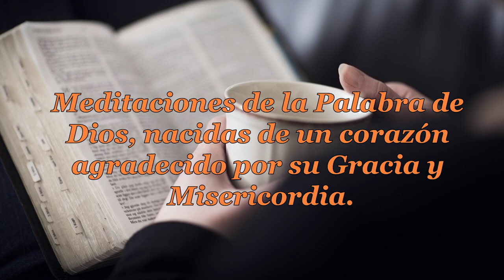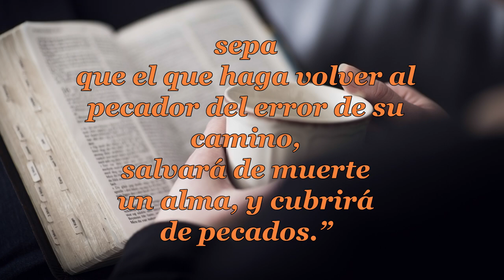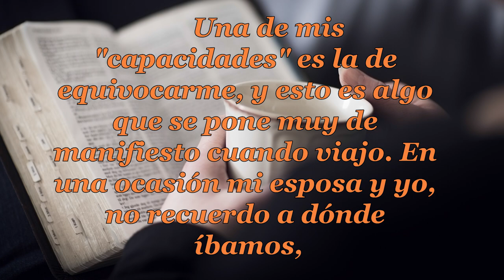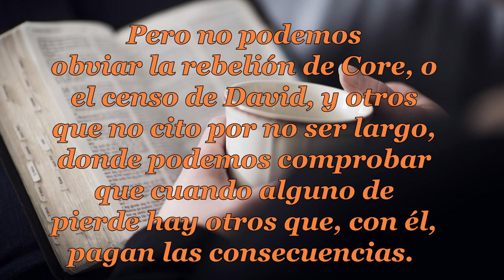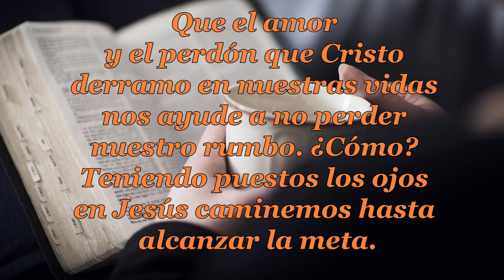042 SER LUZ O SER TROPIEZO